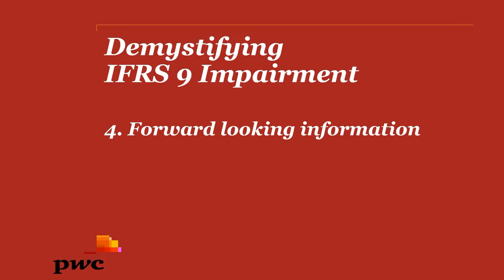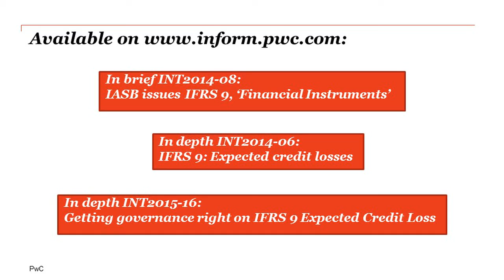PwC's Demystifying IFRS 9 Impairment - 4. Forward looking information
PwC's IFRS 9 specialists share their insights about the new IFRS 9 expected credit loss requirements for financial instruments.

In this fourth video, Sandra Thompson and John McDonnell share their insights on incorporating forward looking information, which is fundamental to the expected credit loss model in IFRS 9.

In our next video, we look at how to measure expected credit losses

For more information about IFRS 9's impairment requirements see our In Depth on PwC's Inform